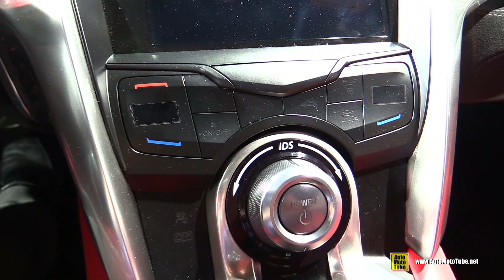2016 Acura NSX - Exterior and Interior Walkaround - Debut at 2015 Detroit Auto Show